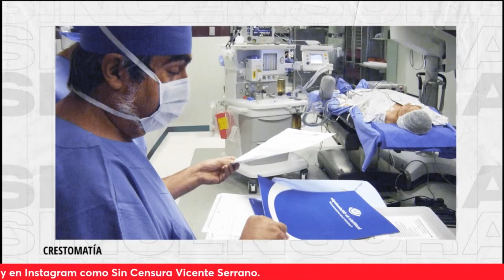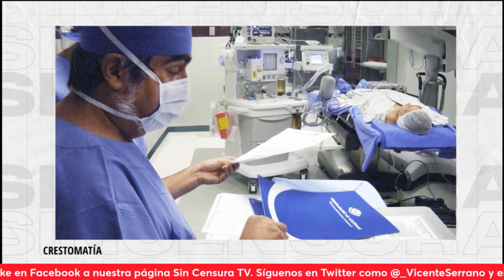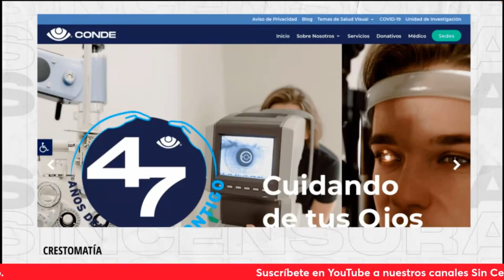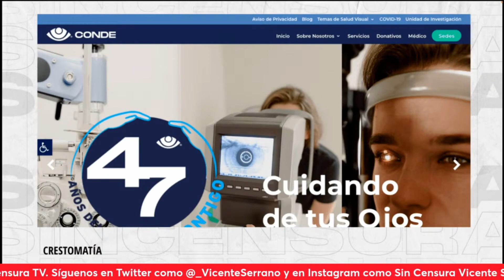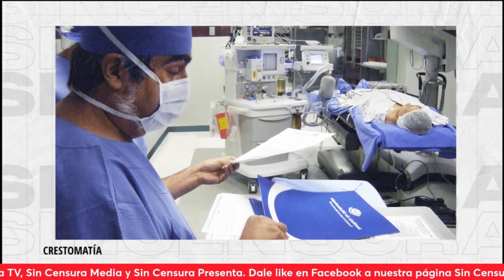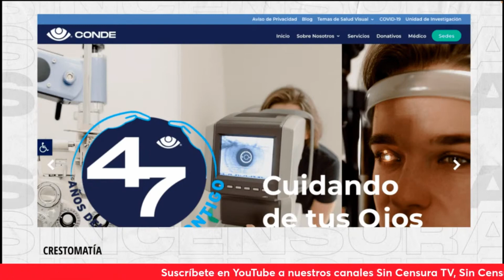FUNDACIÓN DE ENRIQUE GRAUE, CONDE DE VALENCIANA, OBTIENE GANANCIAS POR CONSULTAS Y POR DONACIONES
La Fundación Conde de Valenciana es una empresa y no una asociación civil , además tiene una gran plantilla laboral y obtiene ganancias por consultas